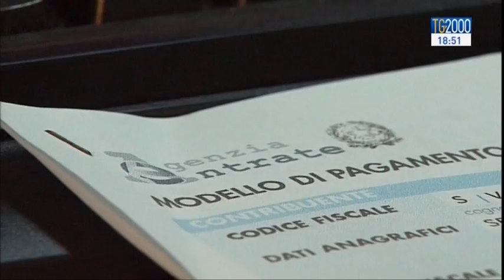Cosa ci aspetta nel 2015: ecco le novità per fisco e famiglia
Una buona notizia per le famiglie italiane: le bollette saranno più leggere. Dal primo gennaio, infatti, è prevista una riduzione del 3% della bolletta della luce e dello 0,3% di quella del gas. Per una famiglia tipo il risparmio complessivo su base annua sarà di circa 72 euro. Ma non sono solo queste le novità per le tasse che riguardano i nuclei familiari. Cominciamo stasera una serie di approfondimenti che continueremo nei prossimi giorni.
Servizio di Massimiliano Niccoli